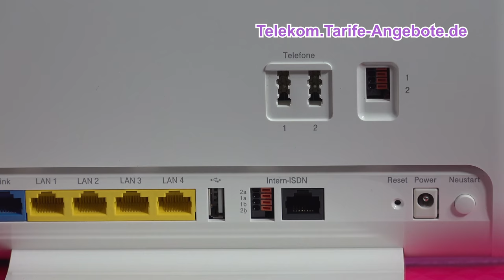Telekom Speedport W925V für Telekom MagentaZuhause (DSL, VDSL, Glasfaser)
In diesem Video stellen wir das Telekom Speedport W925V vor - ein WLAN Router, LAN Router und IP-Telefonanlage in einem Gerät. Mehr Infos und Bestellung Telekom Speedport W 925 V oder andere Router sowie Telekom Breitband Anschluss (DSL, VDSL und Glasfaser)

Der WLAN Router Telekom Speedport W925V ist ein leistungsstarkes Gerät für den Telekom IP Anschluss. Das Speedport W 925 V ist für Telekom DSL und VDSL (inkl. VDSL Vectoring mit bis zu 100 MBit/s sowie VDSL Supervectoring mit bis zu 300 MBit/s) geeignet.

Das WLAN vom Telekom Speedport W925 überzeugt zudem mit hohen Geschwindigkeiten - dank verbauter MU-MIMO (Multi-User Multiple Input Multiple Output) Antennentechnologie gibt es beste Performance, auch wenn viele Geräte gleichzeitig das WLAN nutzen. WLAN auf 2,4 Ghz und 5 Ghz können parallel genutzt werden (z.B. mit WLAN ac auf 5 Ghz Datenübertragungen von bis zu 1700 MBit/s).